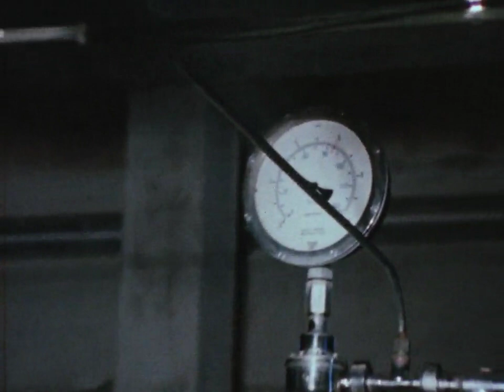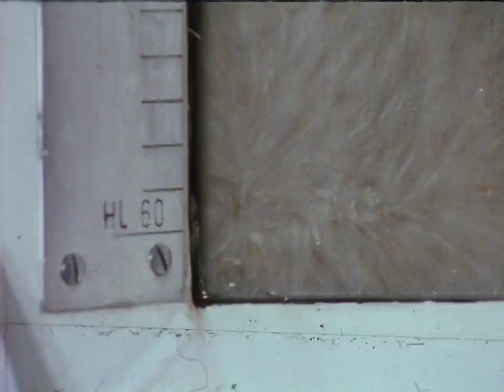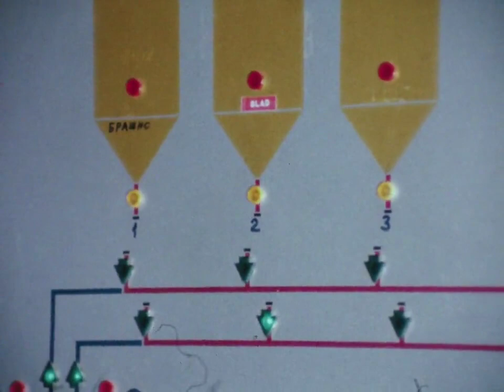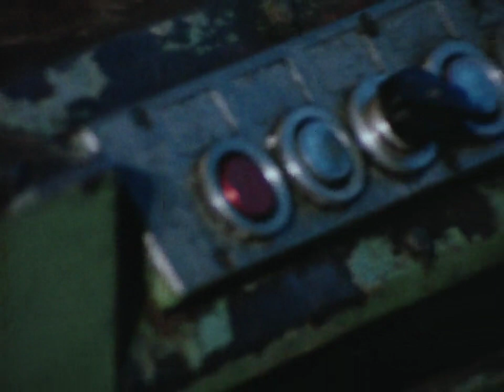Idam, idam, sakam da bidam - Pivar (1983)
Идам, идам, сакам да бидам - Пивар,
емисија за деца,
Телевизија Скопје,
1983